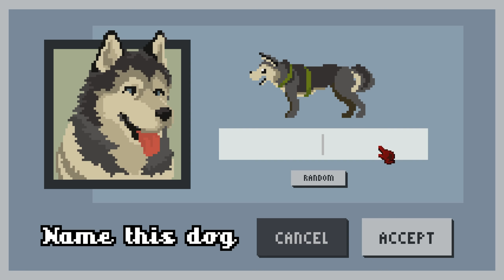LORD BARKINGTON'S BAD DAY - DOG SLED SAGA (EP.2)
Poor Lord Barkington... Also, an announcement about The Long Dark.